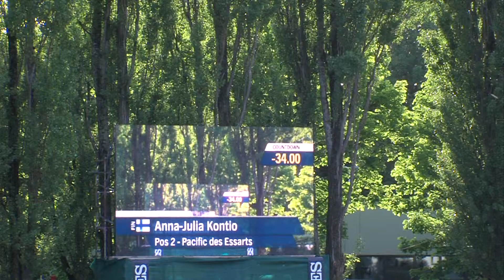PACIFIC DES ESSARTS CSIO Linz 2014-3